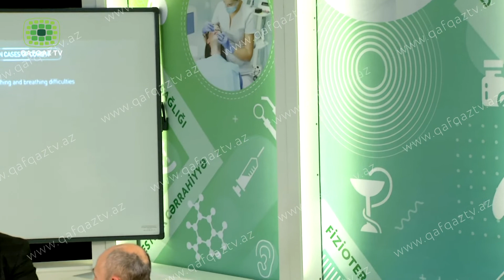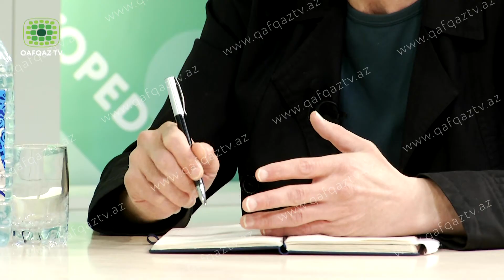Karantində: Psixi, əsəbi sağlamlığı necə qorumalı?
Bu dəfəki mövzu karantində psixi, əsəbi sağlamlığı da qorumağın vacibliyi və düzgün, dolğun məlumatlandırılmanın önəmi.

Qafqaz TV olaraq, biz həm tamaşaçılarımızı maraqlandıran mövzuda, həm də bu günlərdə onlara faydalı ola biləcək yeni bir verilişə başladıq. "Katantində"  verilişində hər dəfə biz həm, koronavirusdan qorunma qaydalarından, həm karantin rejimində insanlara dafa çox faydalı ola biləcək praktik məsləhətlərdən tutmuş, karantindən sonrakı fərqli reallığa indidən necə hazırlaşmağa qədər bir çox məsələlər üzərində ekspertlərin iştirakı ilə, fikir mübadiləsi edəcəyik.